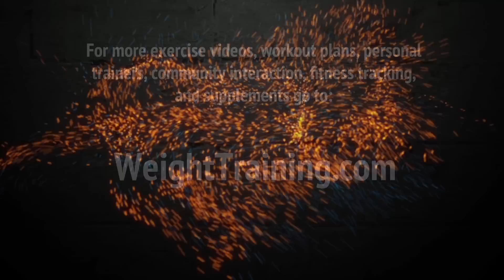Shrug - How to do Barbell Shrugs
for more exercise videos, workout plans, and supplements.

To view detailed step by step instructions for learning how to do the Shrug, please